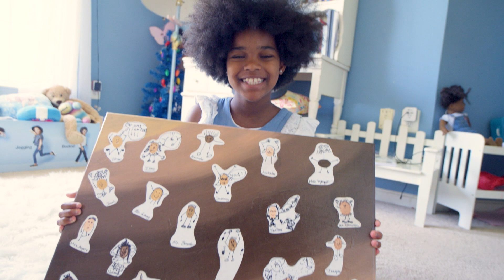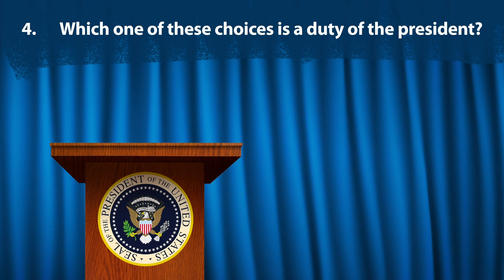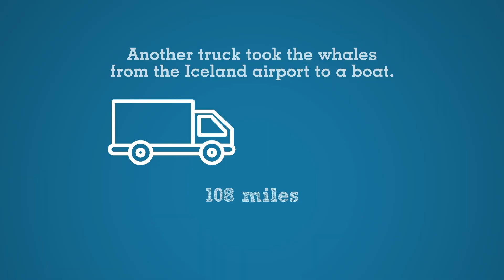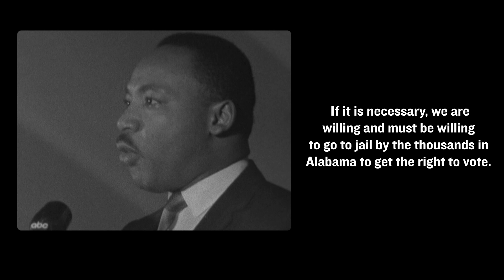Educational Videos for Kids | Fun Learning Videos for Kids | Scholastic Classroom Magazines 2020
Drive student motivation with Scholastic Classroom Magazines for grades PreK-12. Every issue includes original, ad-free videos to build background knowledge before diving into the accompanying texts and interactive quizzes.

Learn more about our print + digital teaching tools for remote and hybrid learning today!